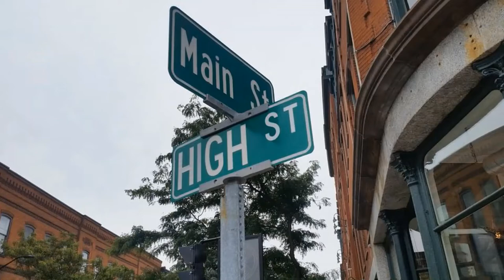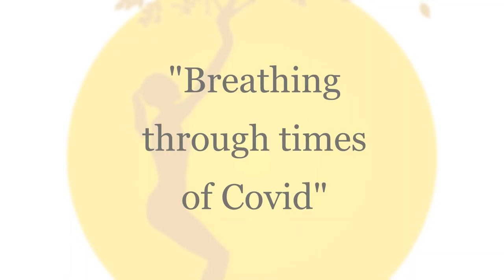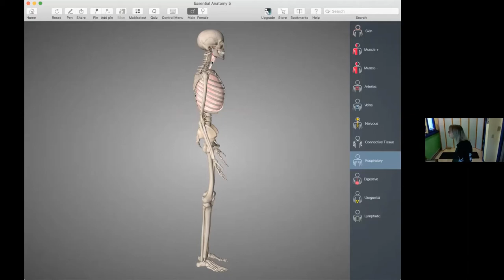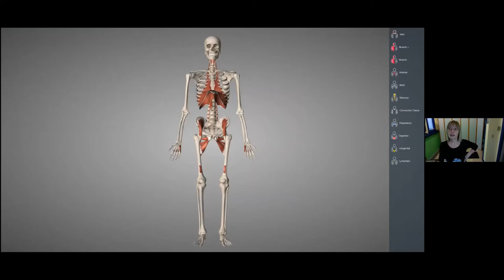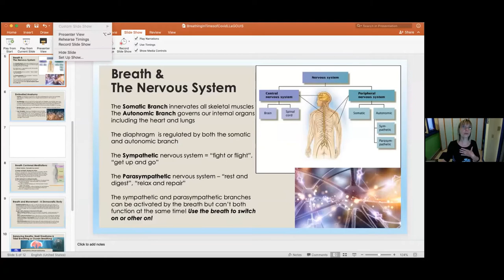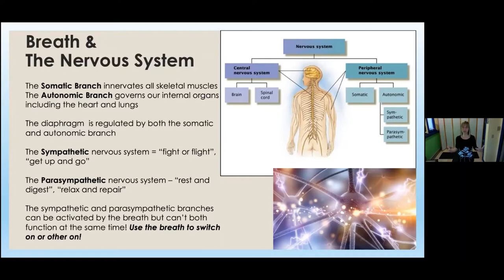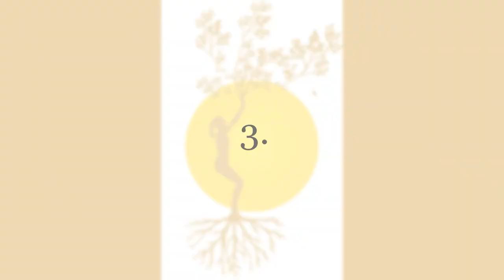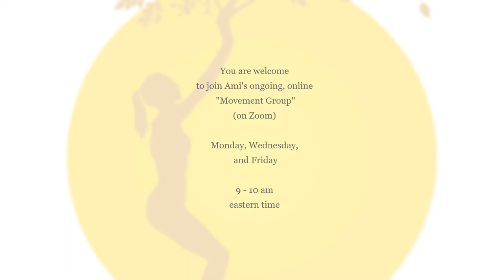Give-60 Challenge 3 Class Offer!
Groundworks Collaborative challenged Bratts (those of us living in Brattleboro, VT) to donate 60-minutes of our time to raise funds to help those in our area who are homeless or housing insecure. Three friends (who are brilliant practitioners in different areas) have donated 60-minutes each to benefit Groundworks and YOU!  All three classes were recorded and are available HERE!  Enjoy!